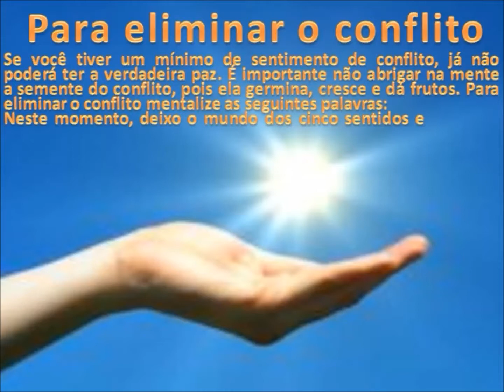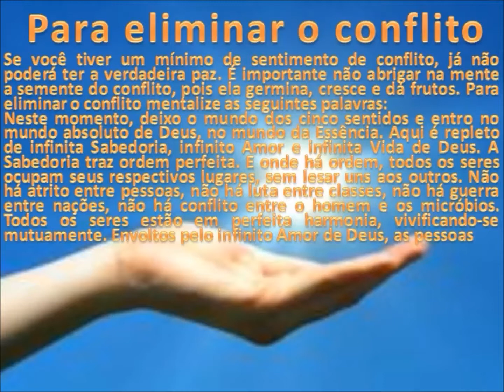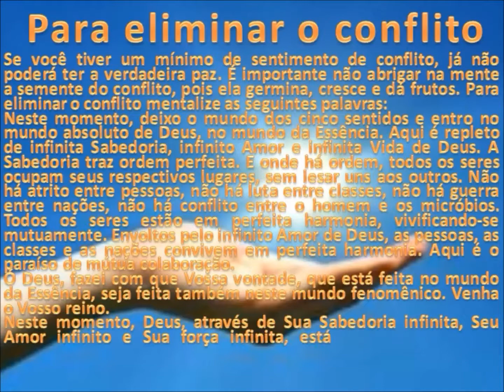PARA ELIMINAR O CONFLITO Seicho no ie theraio7 todos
PARA ELIMINAR O CONFLITO Seicho no ie    theraio7

O quicktime é da microsoft?